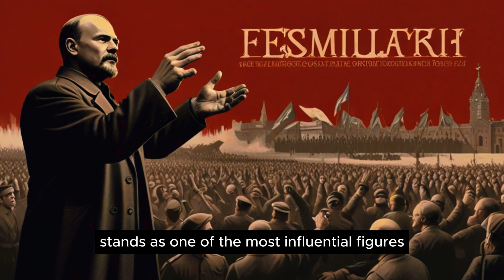Vladimir Lenin : Architect of the Russian Revolution and Pioneer of Communism.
Delve into the life and ideology of Vladimir Lenin, the architect of the Russian Revolution and pioneer of communism, in this enlightening video. From his role in overthrowing the Tsarist regime to the establishment of the Soviet state, Lenin's contributions to history are profound and enduring. Explore his revolutionary ideas, his leadership during tumultuous times, and his lasting impact on the world.